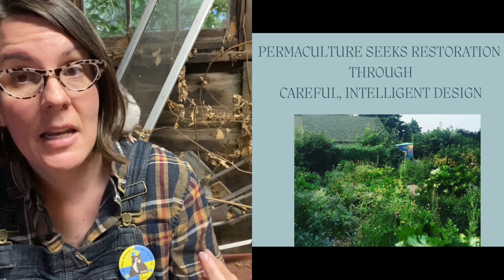7 Ways A Diversity of Livestock Species Can Heal + Enhance Permaculture Systems & Homesteads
We got ducklings this week! Permaculture design emphasizes resilience through diversity.  On our 1/4 acre, I harness the strengths of a diversity of livestock (bees, chickens, ducks, and now turkeys) to enrich my system.  But the possibilities are vast for folks' with larger property to heal and enhance their land by careful design and application of hoofstock, swine, poultry, bees, and more.  Let's look at 7 ways proper utilization of diverse livestock can help regenerate land and make us more resilient people.